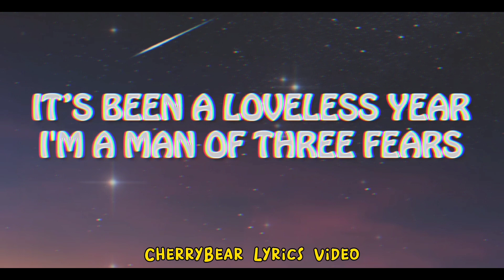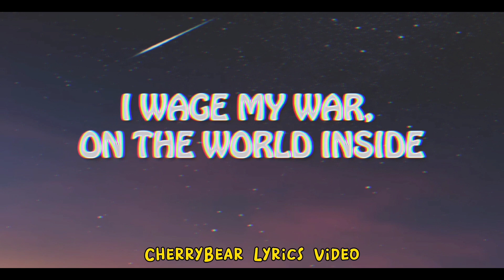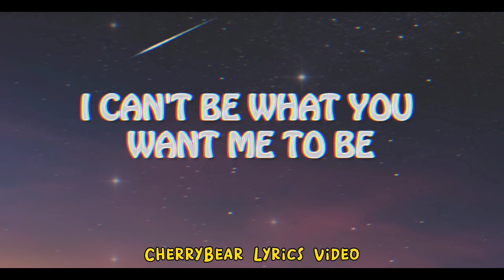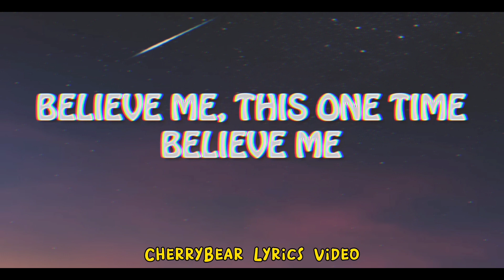BAD LIAR- IMAGINE DRAGONS (LYRICS VIDEO)